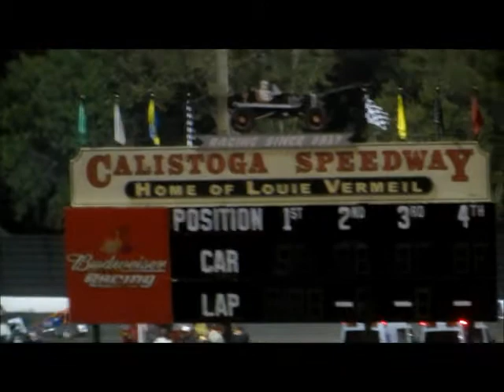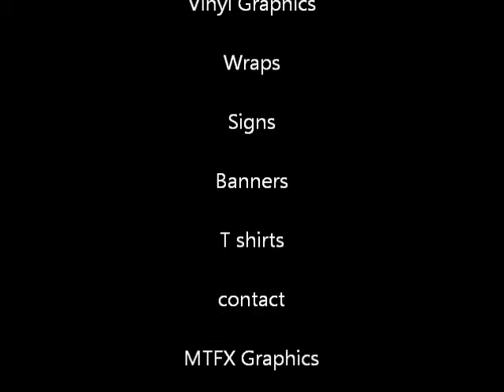Sprintcars @ Calistoga Speedway 9 6 15